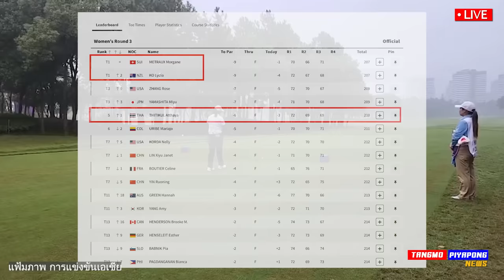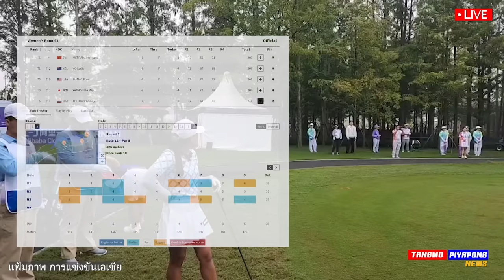ด่วน !! โคตรเทพ เด็ก 21ปี ลุ้นทอง โอลิมปิก กอล์ฟ / แชมป์โลก คนไทย เดือดแน่ ยกน้ำหนัก